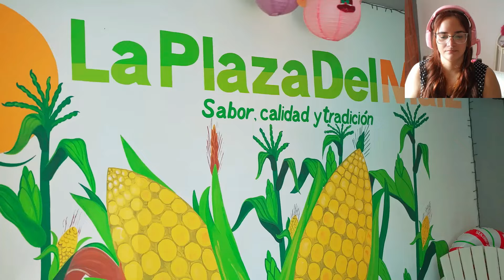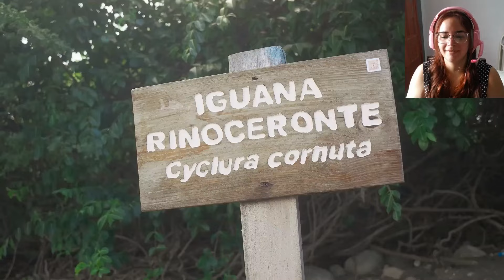Cubana 🇨🇺 reacciona a República Dominicana 🇩🇴 / La Península de Peravia es una belleza 🥰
💜 Holaaa mi gente, espero que estén súper bien.

Hoy les traigo un videito reaccionando a Peravia, una provincia llena de cultura y gastronomía únicas, ubicada en la bella República Dominicana. Ya sé que a ustedes les gusta este formato de videos y yo disfruto mucho haciéndolos. Así que habrán mucho más en el futuro.

Créditos a @AndariegoDO

Espero que les guste mucho, si es así no olviden regalarme un like.

Besos y abrazos miles hacia dónde quiera que estén 🤗🤗🤗